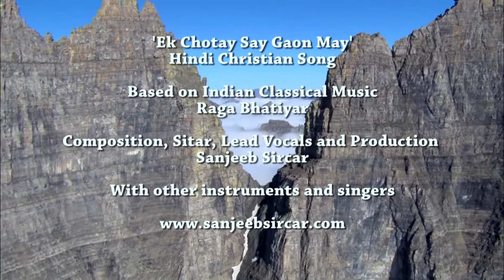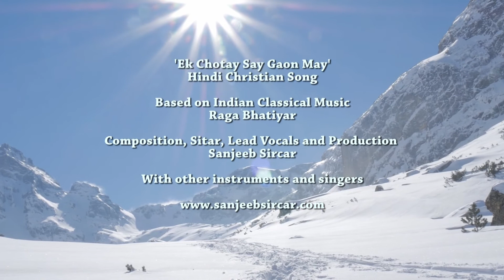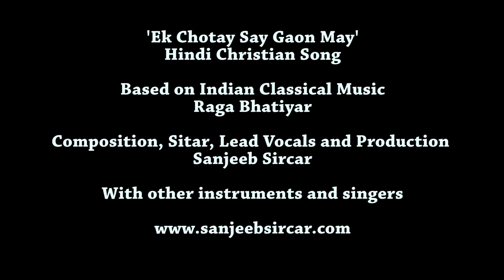'Ek Chotay Say Gaon May' Hindi Christian Song. Dr. Sanjeeb Sircar - Composition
'Ek Chotay Say Gaon May' Hindi Christian Song, based on Indian Classical Music. Raga Bhatiyar. A professionally recorded audio from a CD of mine. With flute, keyboards, tabla, tanpura, octopad, bells, bass, choir and me on sitar, lead vocals, composition and production.
An English summary of the lyrics: Born in humble circumstances in a small village, Yeshua came to the world and did great things. He left all grandeur, power and position and didn’t take anything, instead He gave everything, may He be glorified!